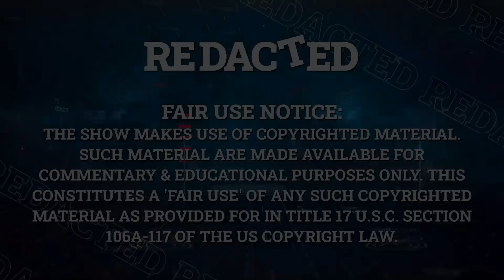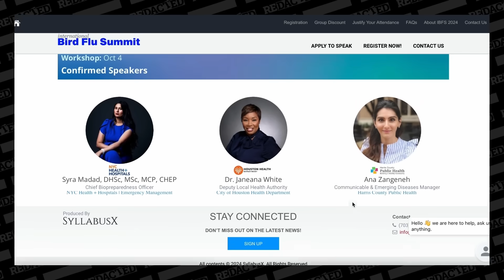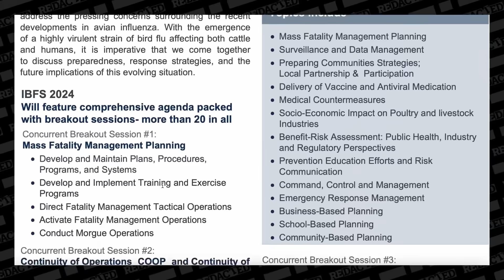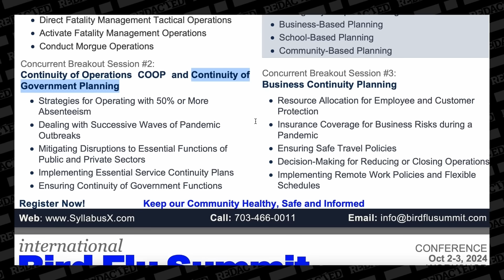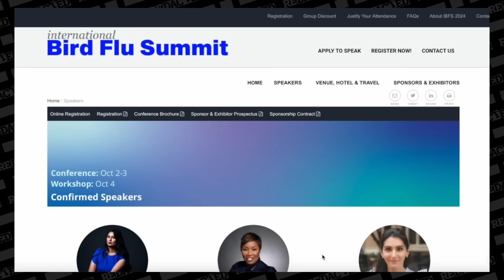No ONE is ready for what’s coming with their new Pandemic plans, it's going to be bad | Redacted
Stop me if you've heard this before! Government officials and big pharma executives are coming together to hold a big summit in D.C. to warn us all about a coming pandemic. Yes it's happening all over again.